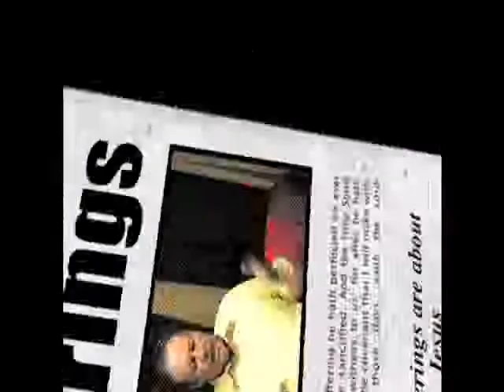The Offering: How Does a Church Start Accepting Credit Cards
Apostle Wayne C. Anderson gives the practical steps needed for a church or ministry to start accepting credit and debit cards